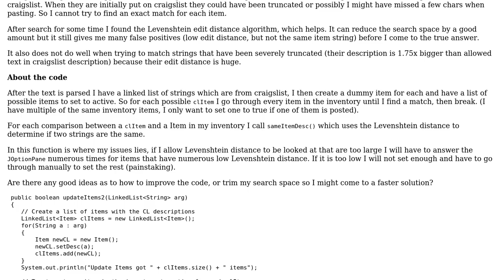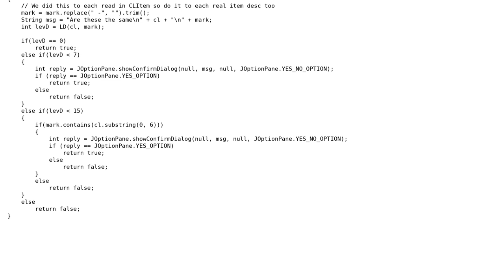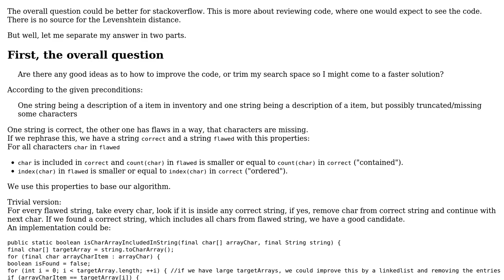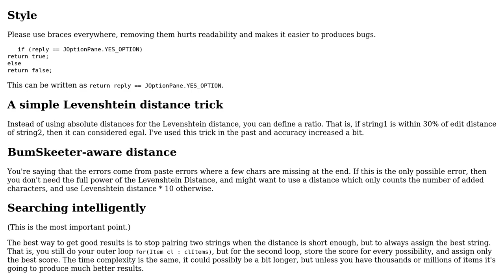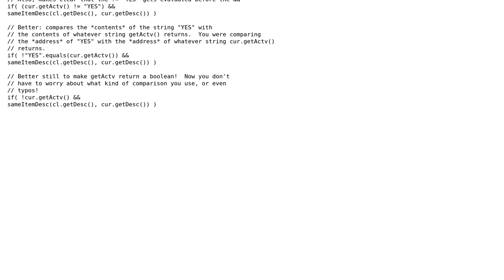Code Review: Using Levenshtein distance to compare strings (3 Solutions!!)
Code Review: Using Levenshtein distance to compare strings

With thanks & praise to God, and with thanks to the many people who have made this project possible! | Content (except music & images) licensed under CC BY-SA | Music | Images & others | With thanks to user tb user Quentin Pradet user KDecker user greybeard user GlenPeterson and the Stack Exchange Network Trademarks are property of their respective owners. You are responsible for your own actions.